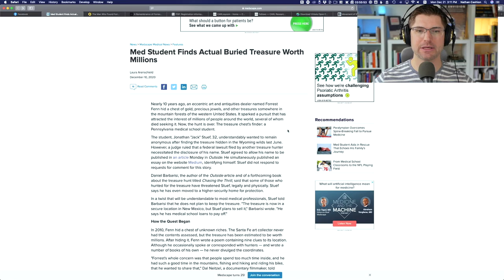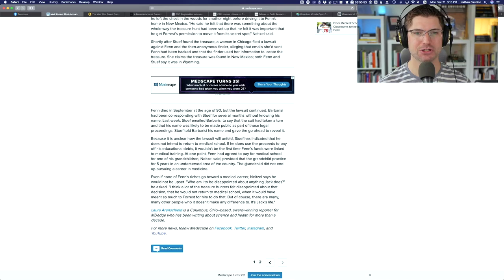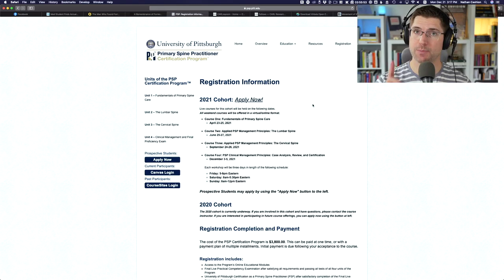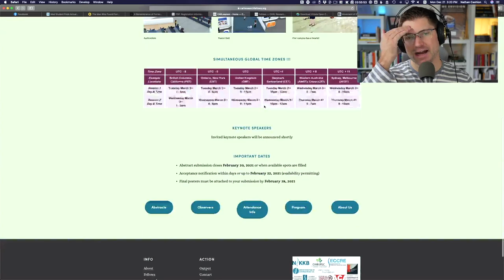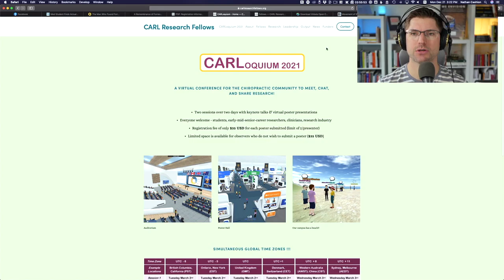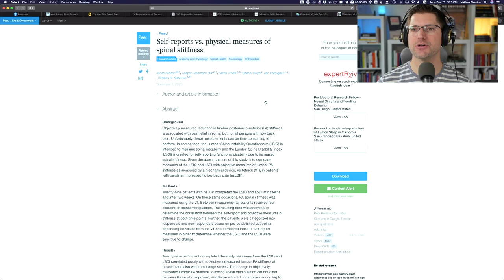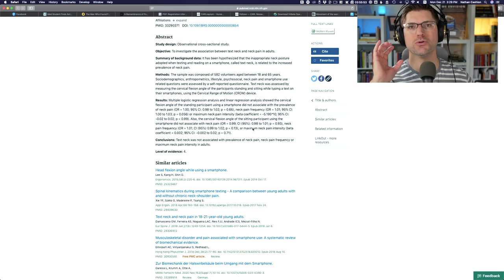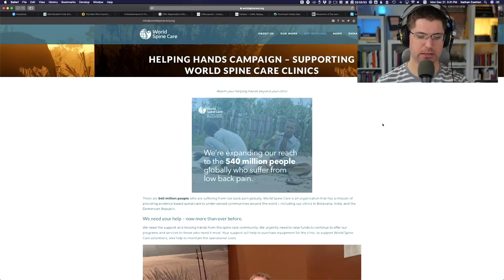Woz's Grandpa, Chiropractic Knighthood, Med Student Treasure, Text Neck - TWiCh December 21st, 2020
This Week in Chiropractic, December 21st, 2020